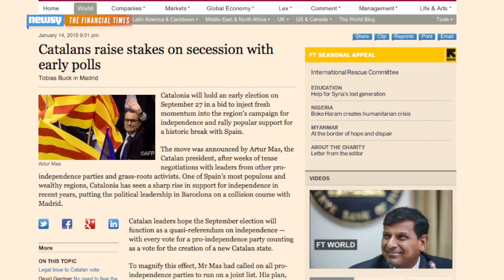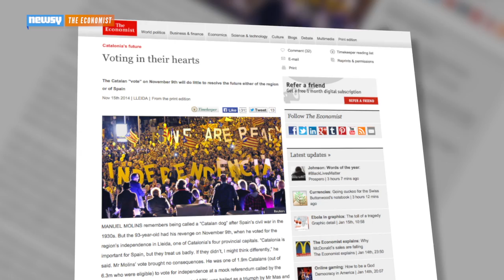Why Catalonia's Independence Movement Is Far From Dead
Thanks to snap elections this September, Catalonia's drive for independence hasn't dried up.